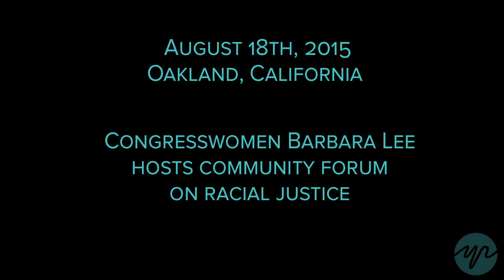Barbara Lee Hosts Community Forum on Racial Justice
On August 18th, 2015 Congresswoman Barbara Lee held a community forum at Brookins AME Church in Oakland, CA to discuss policing, church shootings, and racist policies in America. The event featured a panel of youth activists and Oakland Councilwoman Desley Brooks. Hundreds of people from the community gathered to listen and participate in the discussion, engaging directly with Congresswoman Lee and her panelists.

In this video, Youth Radio highlights moments from the event.